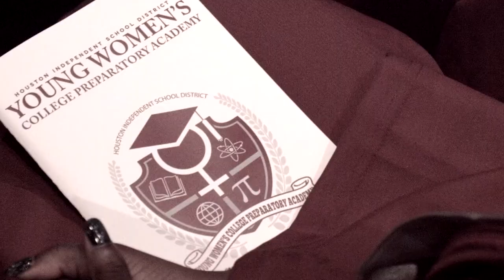HISD Up Close-YWCPA and Mickey Leland Young Men's College Prep Academy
HISD Board President Rhonda Skillern-Jones visits with the valedictorians from the YWPCA and Mickey Leland's College Prep Academy.